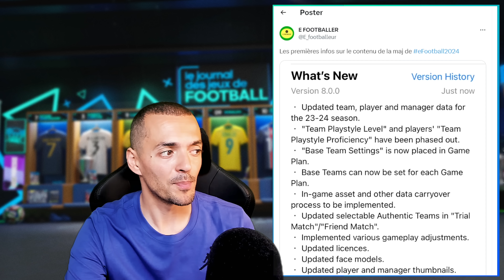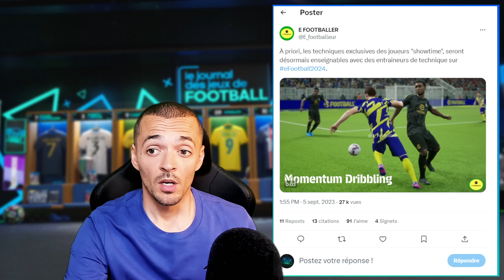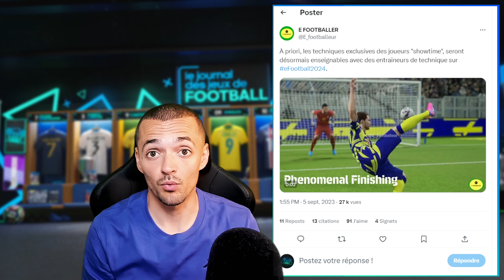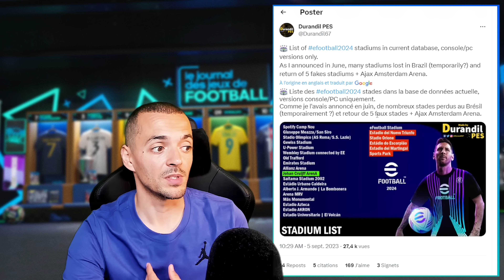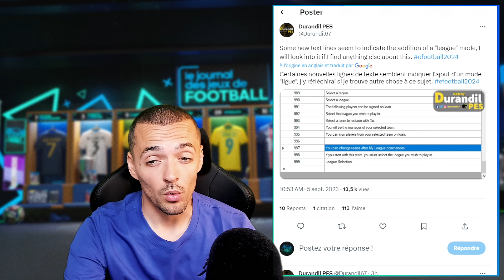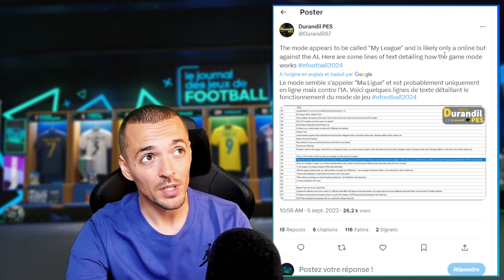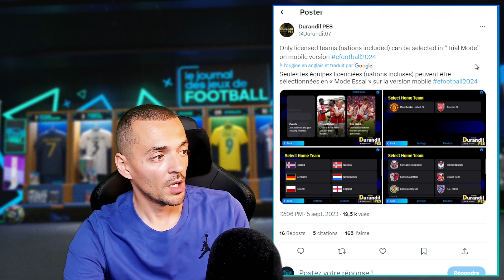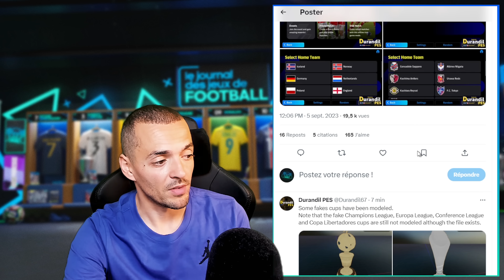eFootball 2024 : Un nouveau mode de jeu offline ??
Dans cette vidéo, je vous parle de l’actualité de eFootball 2024, le nouveau jeu de Football de Konami, qui remplace la licence PES. Le jeu est en concurrence avec FIFA/EA SPORTS FC (EA Sports) et UFL (Strikers Inc).

Monsieur Quinton